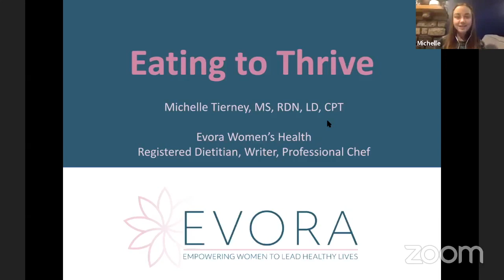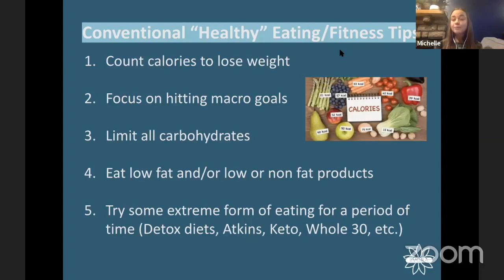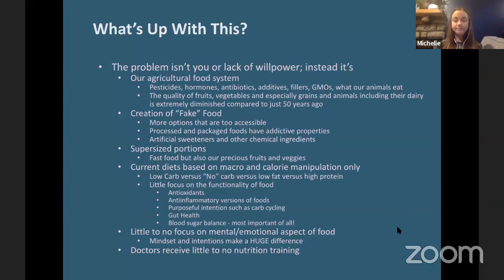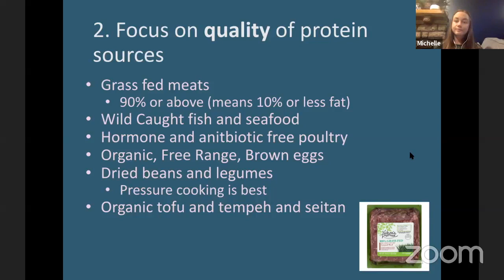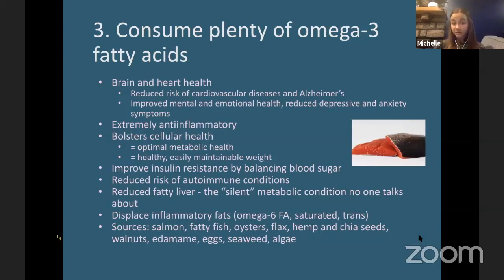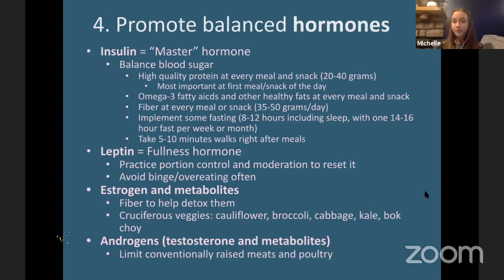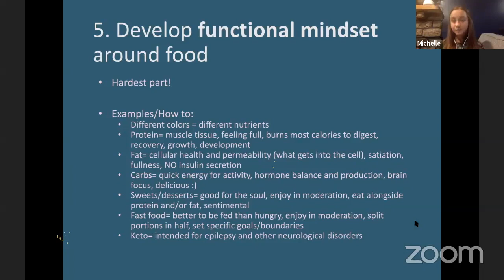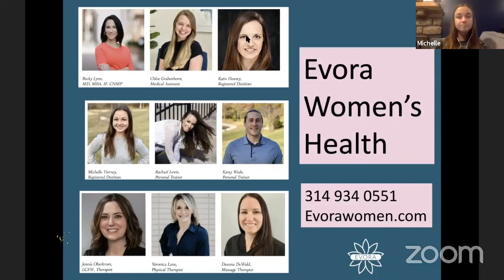Eating to Thrive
Michelle Tierney, registered dietitian, discusses the principles behind healthy eating, including plant based whole food diet.  She focuses on the understanding how making the right food choices helps women lose weight or maintain their weight, restore their energy levels and lead a healthy life with lower risk of diabetes and/or heart disease. Learn from the expert.  Michelle has a masters degree in sports nutrition and is full of knowledge all women should know.